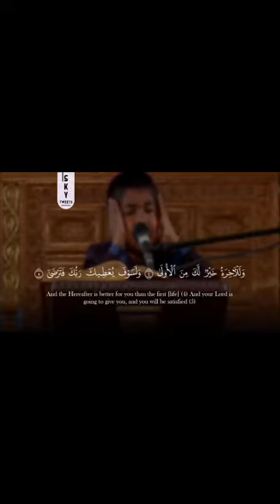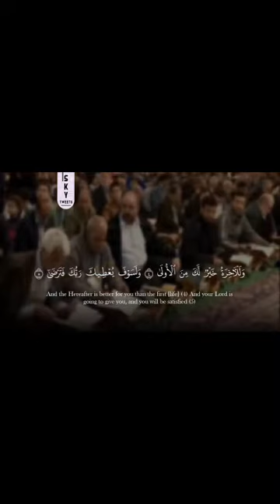What made me to revert back to Islam | my revert story